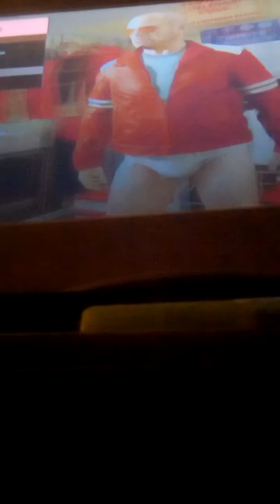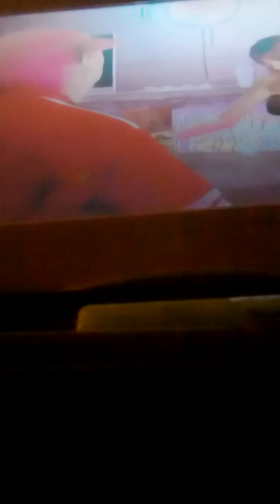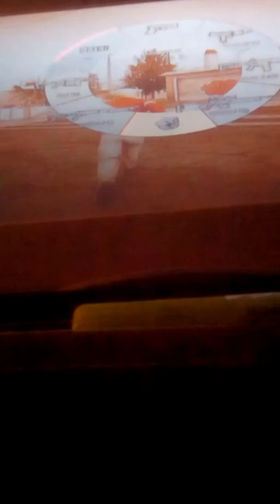Grand theft auto five fun